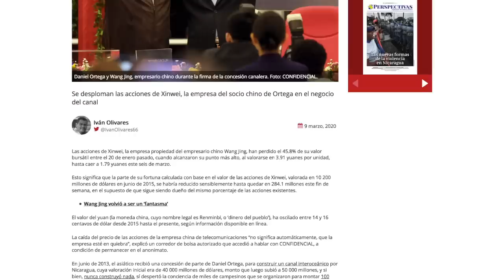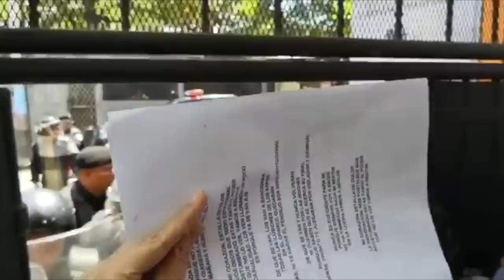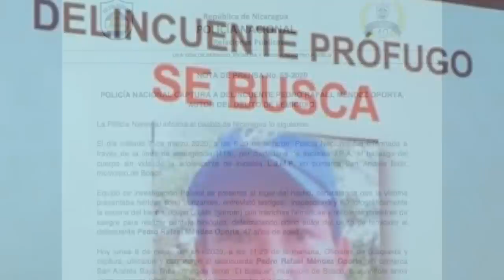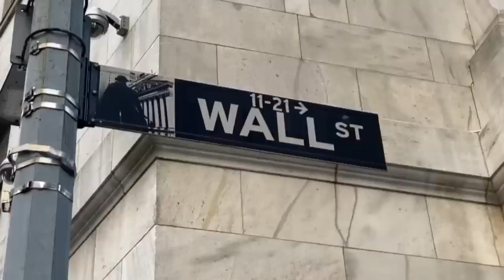El Reporte | Concesionario de canal interoceánico de Nicaragua, perdió $9916 millones en cinco años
1. Wang Jing, concesionario del canal interoceánico de Nicaragua, perdió 9916 millones de dólares en cinco años
2. La policia reprime e impide a las mujeres marchar el 8 de marzo, dia internacional de la mujer
3. Se reporta el femicidio número 14 en lo que va de 2020: la víctima es una adolescente de 14 años
4. Coronavirus en 100 países. Costa Rica, con 9 casos, cancela eventos masivos
5. Wall Street se hunde y Dow cae 7,79 % tras pánico por petróleo y coronavirus

Recomendación del día: En nuestro canal de YouTube Confidencial Nica, vea la entrevista a los poetas Luis Rocha y Gioconda Belli sobre la muerte del poeta Ernesto Cardenal y el asedio de parte del régimen Ortega Murillo. “Querían destruir al hombre símbolo”, asegura Belli. Entérese por qué en nuestro vídeo: